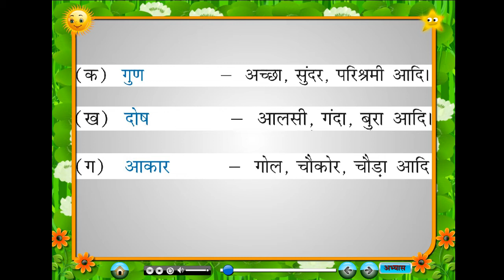Nayi Gulmohar Hindi Vyakaran Class 3 Chapter 9 Visheshan (विशेषण)- Full Marks Pvt Ltd